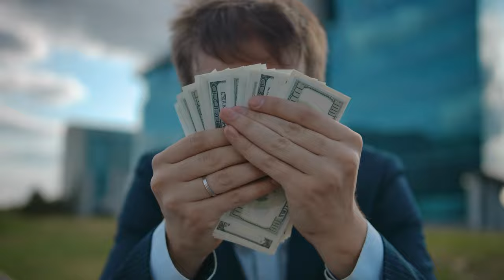Yuri Milner's Billion-Dollar Fortune: A Past Tied to Kremlin-Connected Funds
Yuri Milner, a prominent figure in the tech and investment world, amassed a substantial $3.9 billion fortune, partially attributed to early funding from Kremlin-connected sources. This story delves into Milner's past financial connections and examines how he navigates his present investments. It raises important questions about the ethical considerations and implications of financial origins in the modern business landscape.